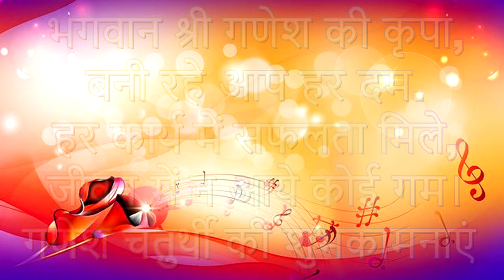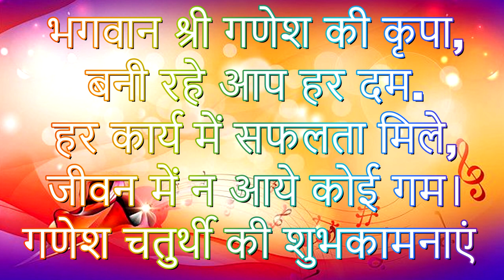Jay Ganesh Jay Ganesh Jay Ganesh Deva जय गणेश जय गणेश जय गणेश देवा